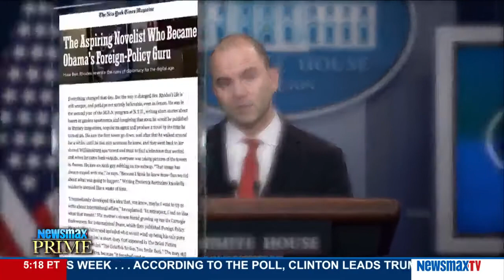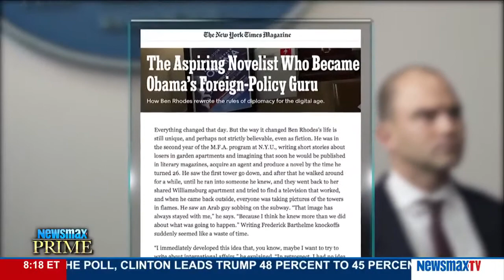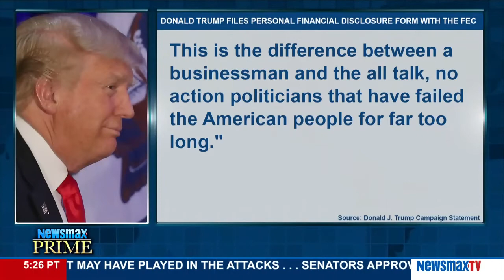Newsmax Prime | Amy Kremer and Sam Nunberg on the political warfare over the Iran deal and Obamacare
Amy Kremer, the former chairman of the Tea Party Express and Sam Nunberg, political operative, rejoin the conversation to discuss the political warfare over whether the Obama administration lied to the American public about the Iran deal and Obamacare.